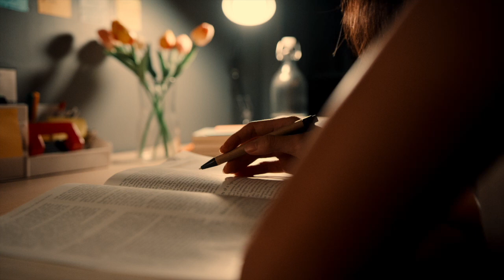지옥 ASMR｜💯시험 전 사자들에게 시험대박 고지받기 💯｜Hellbound ASMR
시험 전 어느날.. 예고없이 등장한 지옥의 사자!
나에게 고지를 들려준다...👂
너는 이번 시험에 전교1등을 한다. 💯
너는 이번 시험에 A+을 받는다 ... 🅰️
시험 전 지옥의 사자들에게 기분 좋은 고지 받기! 😍
오늘은 넷플릭스 지옥 ASMR을 준비했습니다 :)

 ❣️사운드 감상은 이어폰을 사용해주세요❣️

 ❣️ASMR 신청은 댓글 남겨주세요❣️